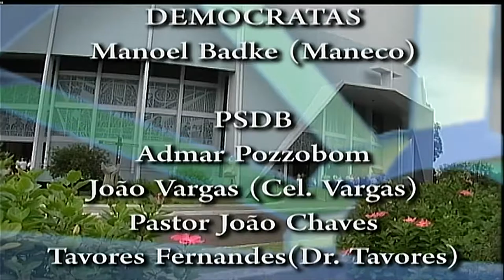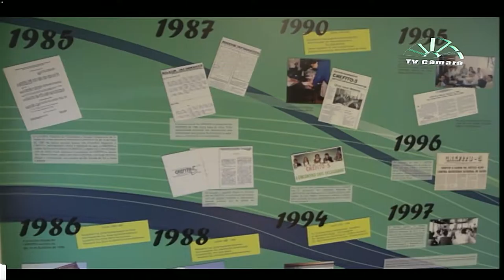Sessão Plenária Ordinária do dia 18 de outubro de 2016